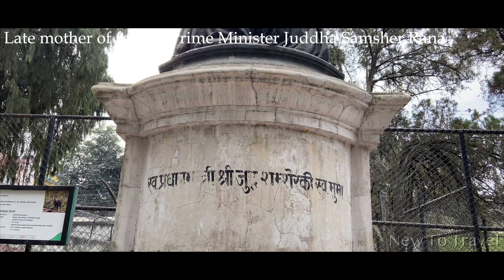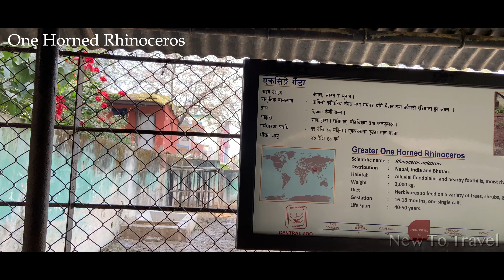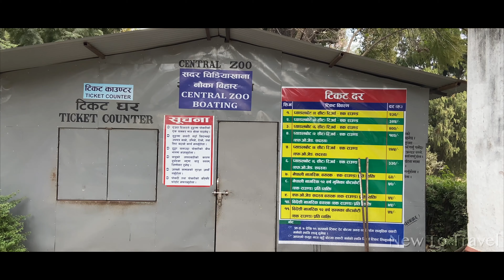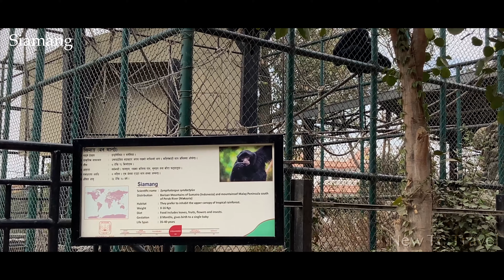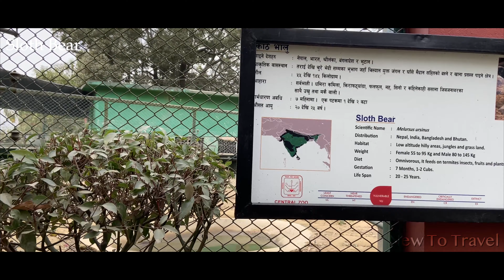Central Zoo - Part 1| Jawalakhel | Lalitpur | Nepal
Central Zoo is the only zoo in Nepal, located at Jawalakhel in Kathmandu Valley. It was stablished as a private zoo in 1932 by late Rana Prime Minister Juddha Samsher. The Zoo, with an area of about 6 hectar, provides shelter to a total of 942 mammals, birds, fishes and reptiles of 127 species. Over one million visitors come to enjoy the displays at the Central Zoo annually.